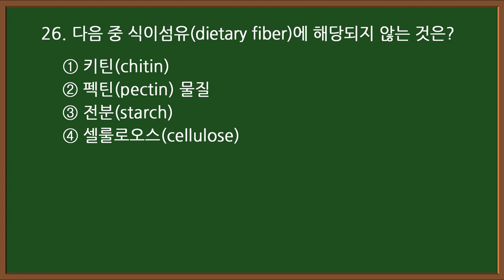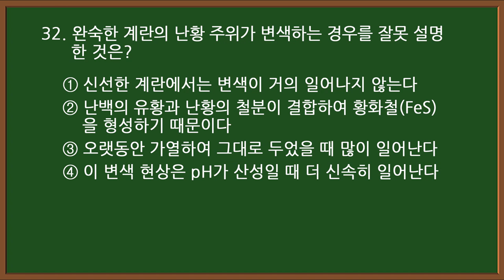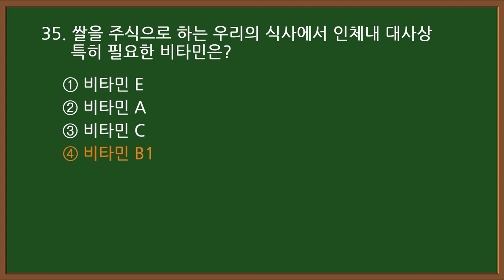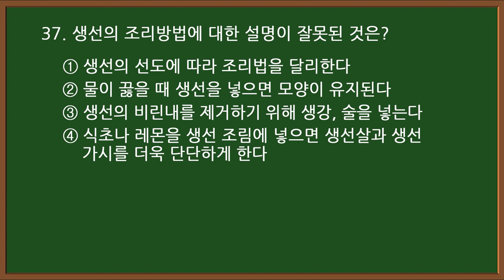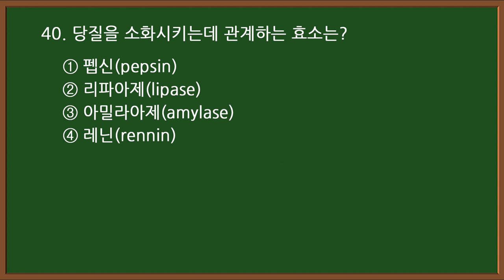#10-2 [양식조리기능사 자격증시험]🍝 필기 기출문제 60문항 중 21-40번 문제